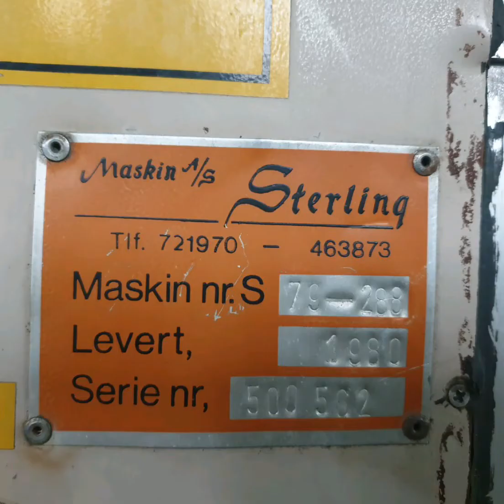Tadano TR 151 17mts en venta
Grúa móvil todoterreno automática, Tadano TR 151- - Dirección en las 4 ruedas - Tracción en las 4 ruedas No certificada y aprobada durante los últimos 2 años, se requiere con control de cabrestante extendido. Funcional, la mayoría de las cosas funcionan. La caja de cambios con revisión 2 veces. Longitud de la pluma 17 m. Capacidad de elevación 16 tones. El calentador diesel para la cabina se cambió hace unos años. Cadenas de nieve. El foque adicional se ha descartado anteriormente. Cabina construida hace algunos años. Cambio de aceite, lubricación e inspección realizadas durante todo el ciclo de vida. La máquina no es en absoluto algo particularmente bonito de ver, pero como dije, la mayoría de las cosas están en funcionamiento.